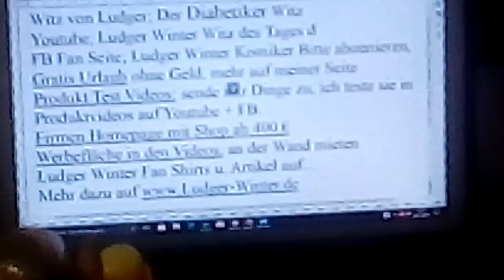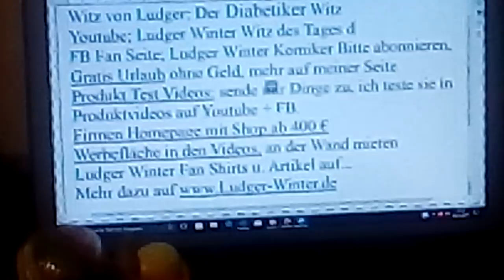1205 Witz von Ludger der Diabetiker Witz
1205 Witz von Ludger der Diabetiker Witz